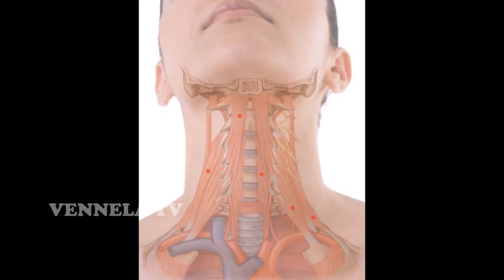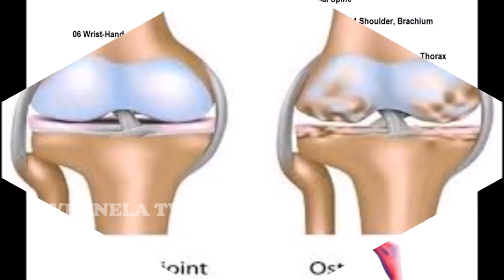Uses and Benefits of VASA KOMMU | వస కొమ్ము వల్ల ఎన్ని ఉపయోగాలో తెలుసా ? | Vennela Tv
Uses and Benefits of VASA Plant revealed in Telugu in this video on Vennela TV.